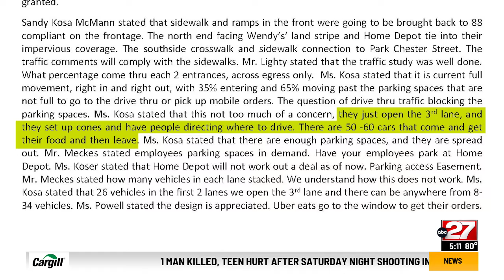Chick-fil-A pursuing new Harrisburg area locations